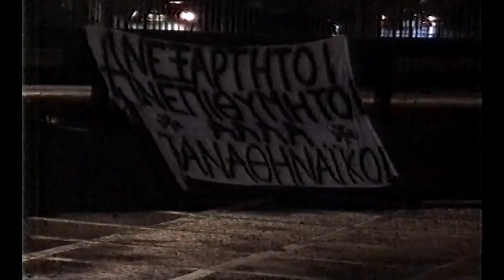2003 ΡΕΙΤΖΕΡΣ - ΠΑΝΑΘΗΝΑΙΚΟΣ ΠΑΡΑΚΑΜΕΡΑ